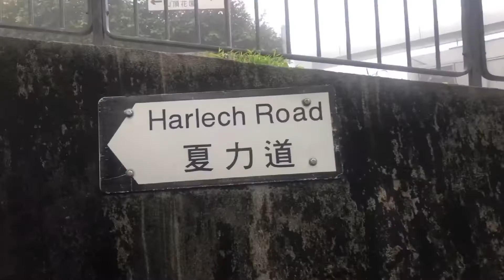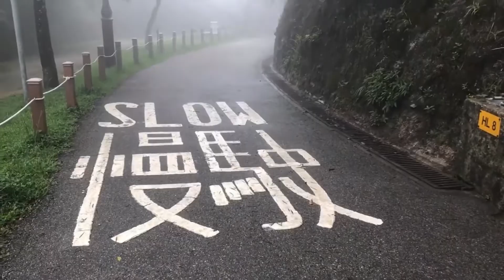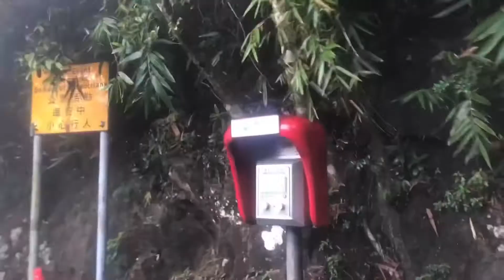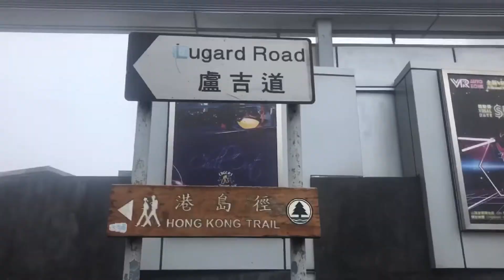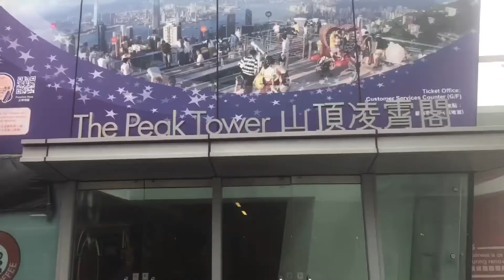Hiking The Peak Circle trail - Josella in Hong Kong - 02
Ride bus 15 from central going to the Peak, get off in the last stop, walk towards the front of the mall and start walking via Lugard road or Harlech road. This is a very easy hike and the view is awesome.